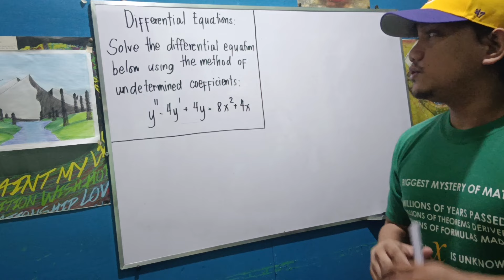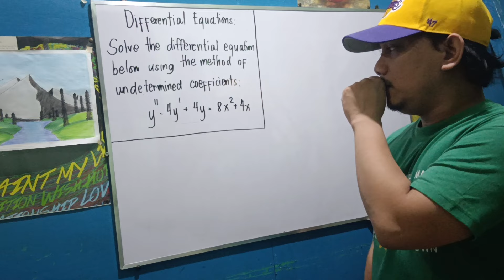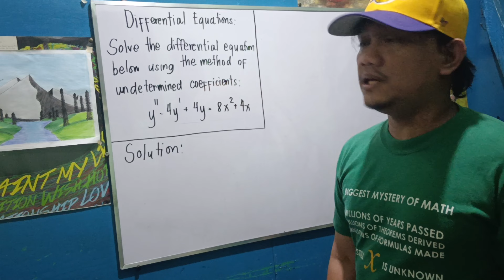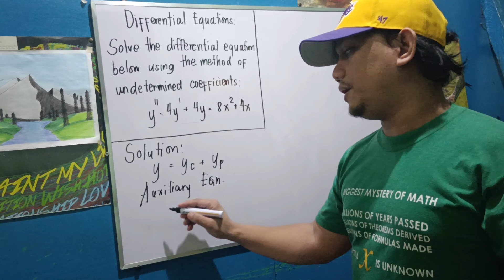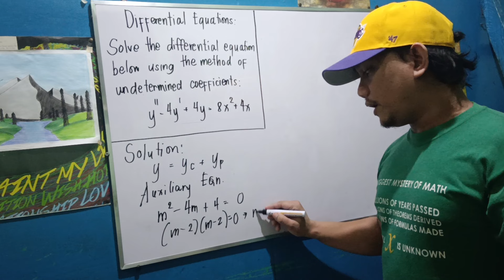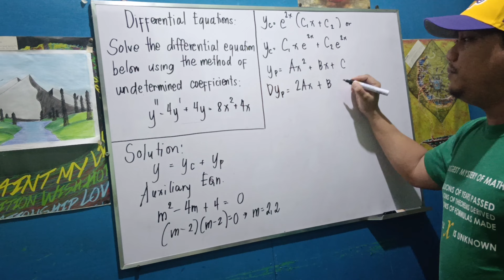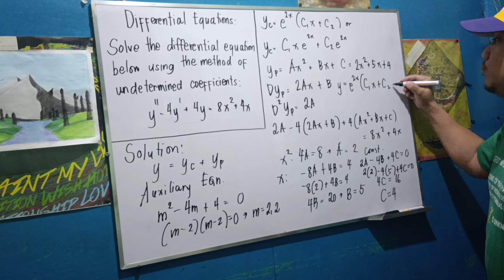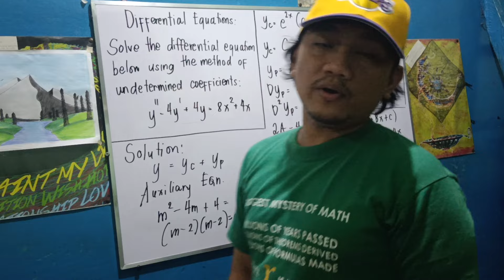Differential Equations: Non-homogeneous Linear DE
Solve the non-homogeneous linear DE:
y” - 4y' + 4y = 8x² + 4x.